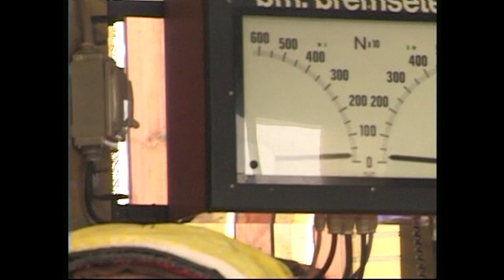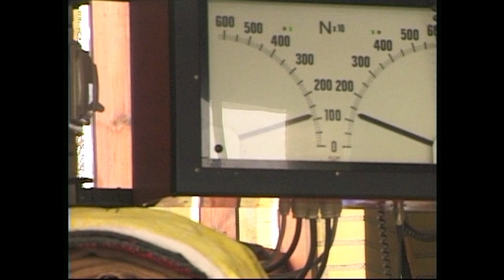Noget om vinterklargøring af bilen - (Indslag fra 1998).